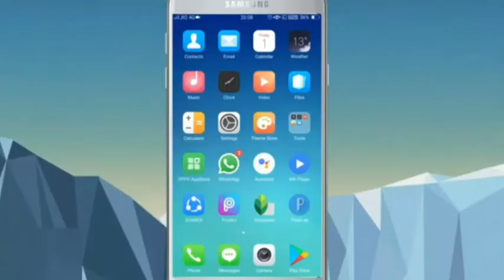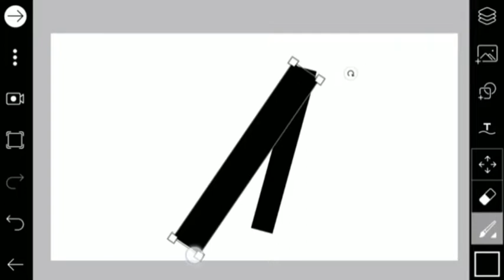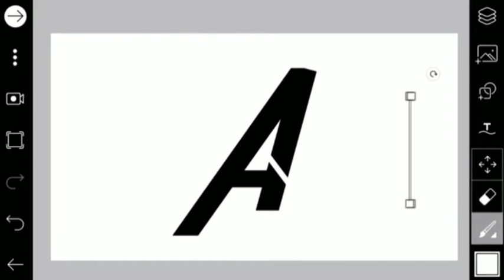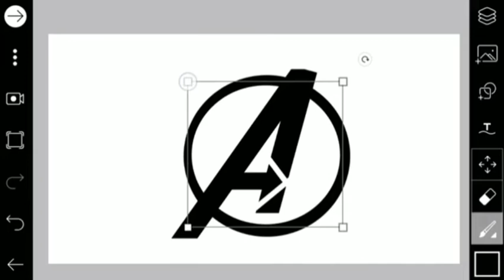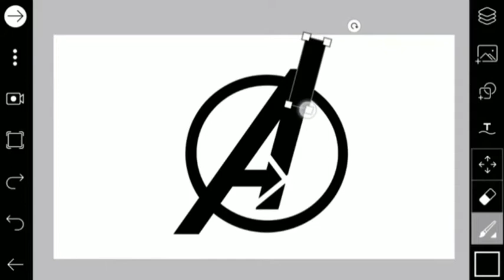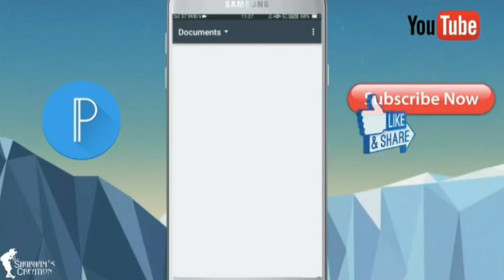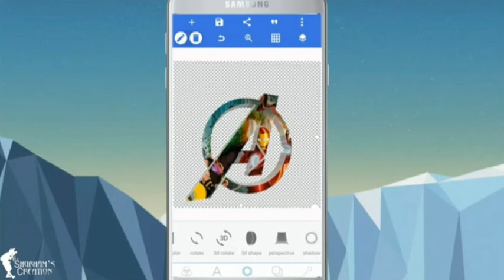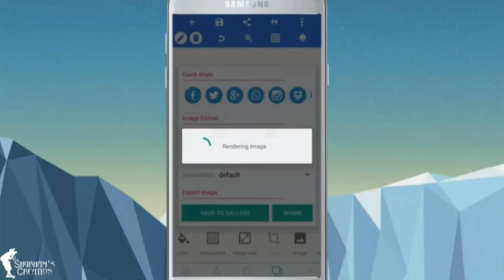How to creat logo pixal lab and pix art/ mobile art/logo create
helo  friends..this video is How to creat logo pixal lab and pix art
logo,createlogo,pixart,pixallab,editing
subscrib and share & comment